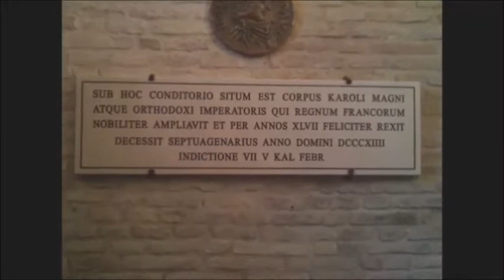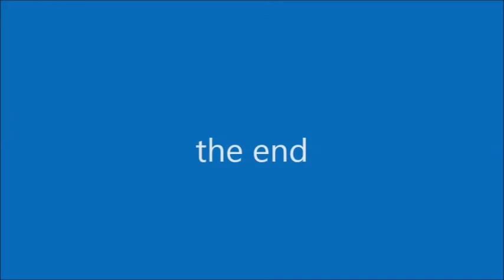Tullio Moneta and the Palatine Chapel of Charlemagne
Tullio Moneta speaks about the theory of Giovanni Carnevale, according to which the Palatine Chapel of Charlemagne would be in Italy - Marche Region, in "Val di Chienti", Province of Macerata, and not in Aachen, Germany.